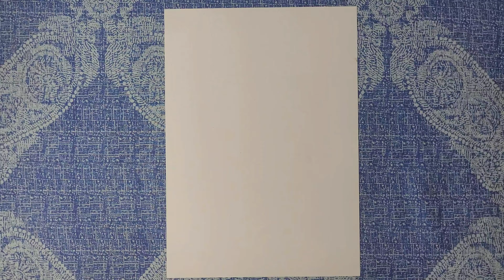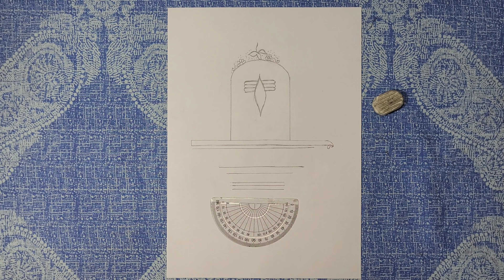Shivling Drawing || Maha Shivaratri Drawing || Shivling Drawing Easy || Pencil Art || Mahadev sketch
mrgrewalarts howtodraw mahadev Shivling Drawing || Maha Shivaratri Drawing || Shivling Drawing Easy || Pencil Art